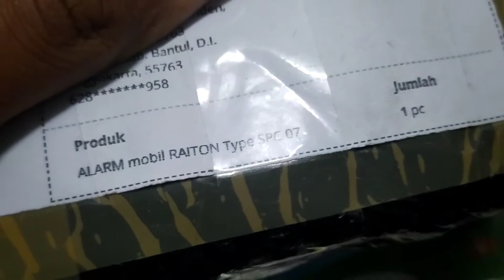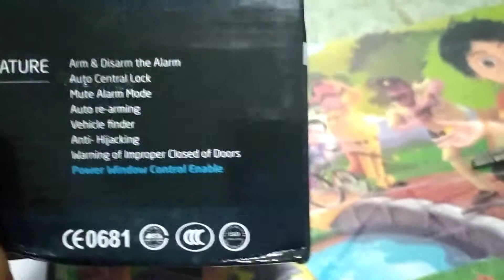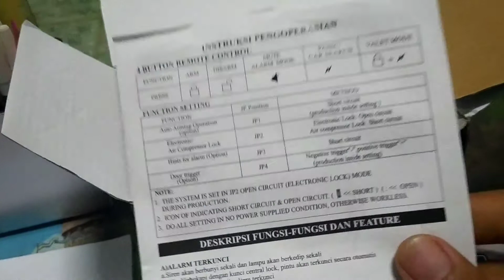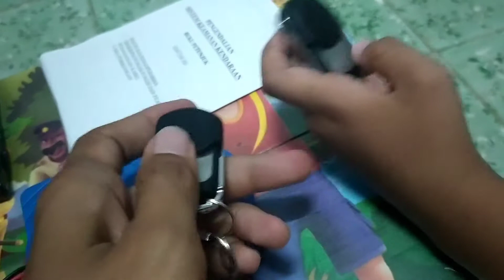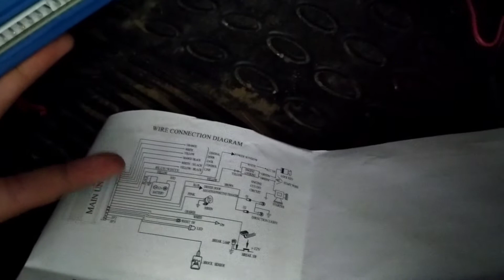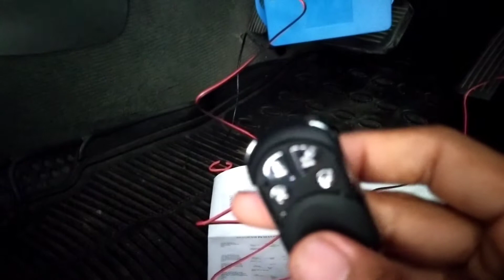Unboxing dan video pemasangan alarm mobil Raiton SPC 07 di Ford Everest